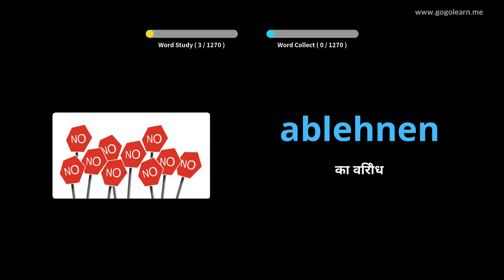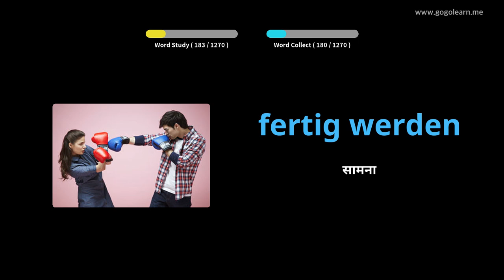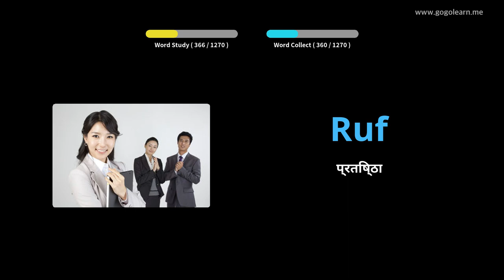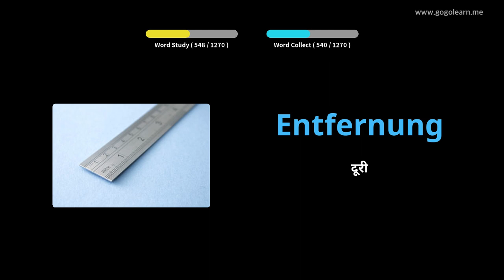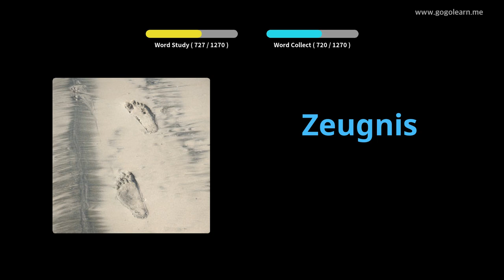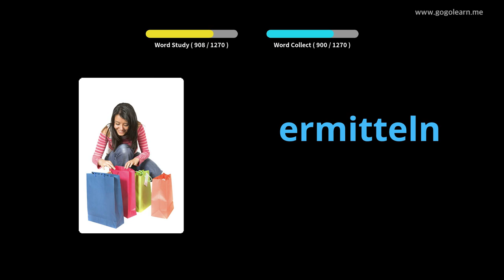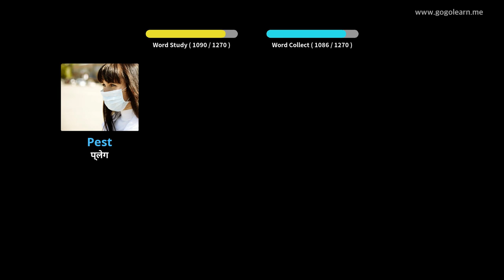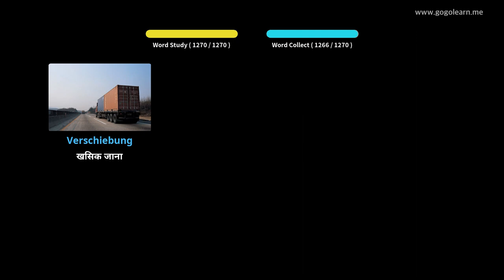चित्रों के माध्यम से जर्मन भाषा सीखना |जर्मन भाषा शब्दावली छात्र | Golearn